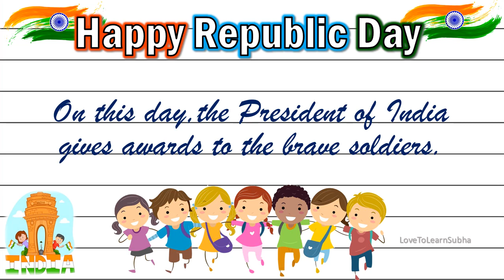10 Lines On Republic Day|10 Lines Essay On Republic Day|26 January Speech|Jan 26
10 Lines On Republic Day|10 Lines Essay On Republic Day|26 January Speech|Republic Day Speech

10 easy lines on Republic day of India...

This one is from LoveToLearn-"Do You Know Zone"

republic day message
republic day
republic day speech
republic day message 2025
republic day wishes
republic day wishes 2025

10 lines on republic day
10 lines on republic day in english
10 lines on republic day for class 2
10 lines on republic day in english for class 3
10 lines on republic day for class 6
10 lines on republic day in english for class 4
republic day speech in english 2025 for class 1
republic day speech in english easy 10 lines
10 easy lines on republic day
10 easy lines on republic day in english
Why do we celebrate Republic Day 10 lines?
How do you write 10 lines on Independence Day?
What is Republic Day essay in English?
How do you write lines on Republic Day?
What is Republic Day for Class 5?
How do you start a speech on Republic Day?
What is a 10 line essay?
What can we write on Republic Day?
What is Republic Day in simple words?
What do you say on Republic Day?
26 january
26 january 2025
26 january republic day
26 january republic day speech
26 january republic day 2025
26 january republic day drawing
गणतंत्र दिवस
गणतंत्र दिवस 2025
republic day
republic day 2025
குடியரசு தினம்
குடியரசு தினம் 2025
గణతంత్ర దినోత్సవం
గణతంత్ర దినోత్సవం 2025
റിപ്പബ്ലിക് ദിനം
റിപ്പബ്ലിക് ദിനം 2025
ಗಣರಾಜ್ಯ ದಿನ
ಗಣರಾಜ್ಯ ದಿನ 2025
प्रजासत्ताक दिवस
inspiration
motivation
inspirational video
motivational video
inspirational
motivational